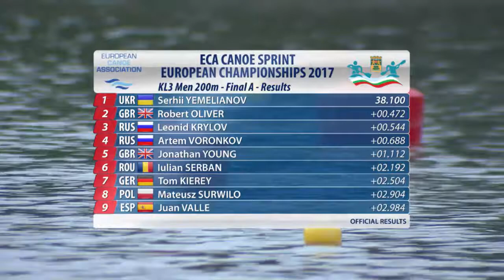KL3 M 200m Final A - 2017 ECA Paracanoeing European Championships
2017 ECA Canoe Sprint & Paracanoeing European Championships

Plovdiv, Bulgaria